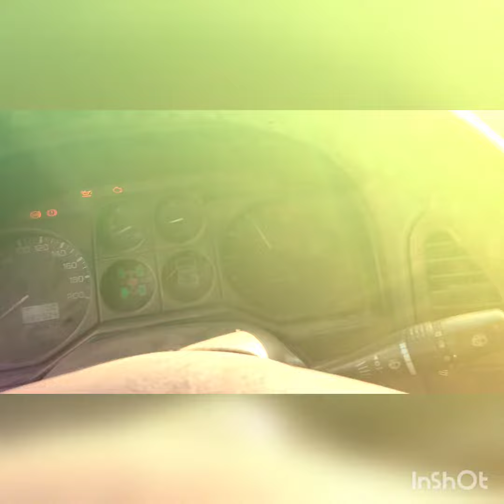Pajero III 3 M57 3.0d BMW SWAP